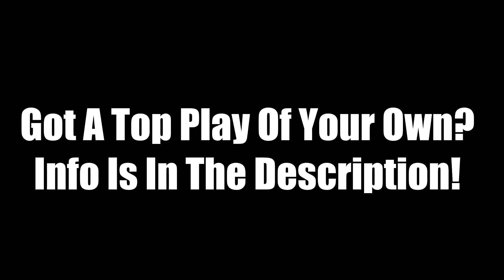Madden 15 - TOP PLAYS OF THE WEEK: Episode #5 | Madden 15 Ultimate Team Top Plays